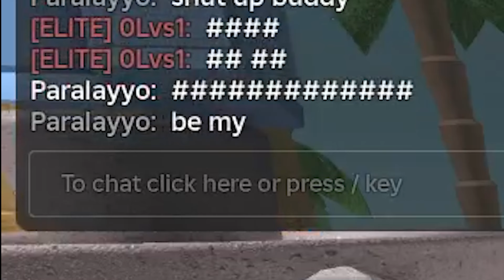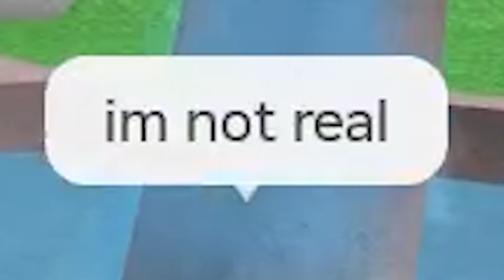Murder Mystery 2 Funny Moments #2 (He stole my girl)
Murder Mystery 2 Funny Moments (He stole my girl)